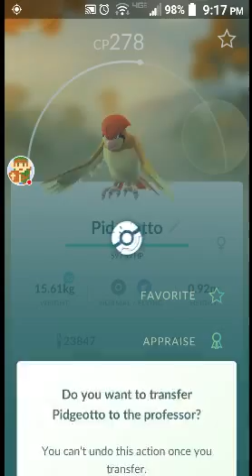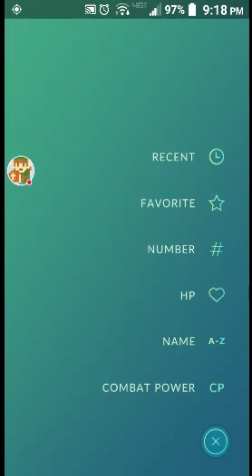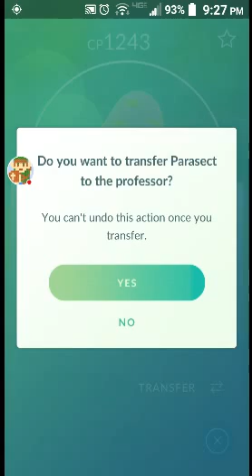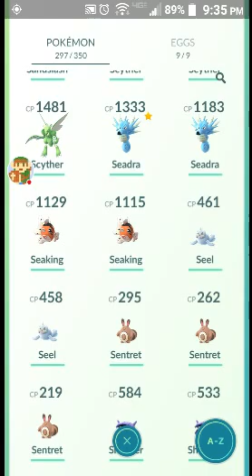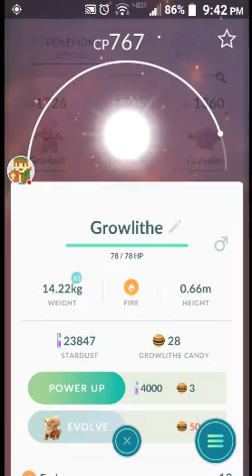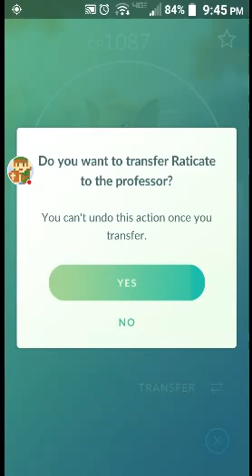Evolving Pokémon | Gyarados At Last!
Finally evolved a Magikarp!